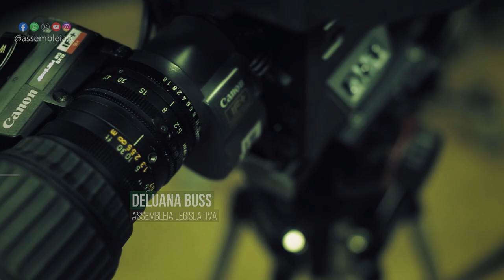Alesc em Dia - Edição da Tarde - 14/09/23